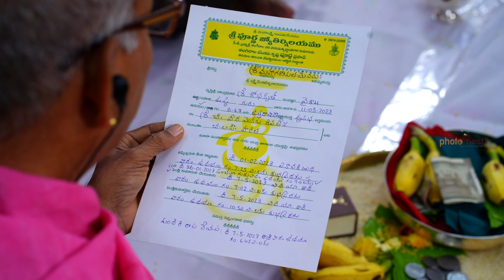HARITHA + SHIVA TEJA | ENGAGEMENT | HIGHLIGHT | 2022